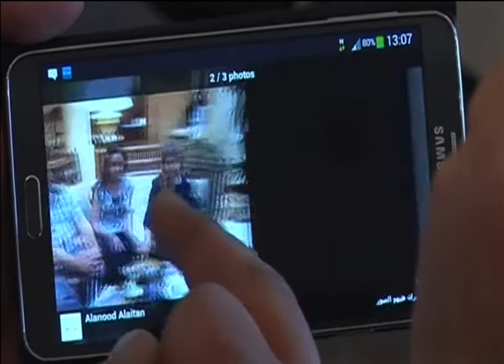اختطاف السفير الأردني في طرابلس ليبيا- هشام منوّر- 15-04-2014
تقريري عن اختطاف السفير الأردني في طرابلس ليبيا- هشام منوّر- 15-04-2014
على قناة النبأ الاخبارية